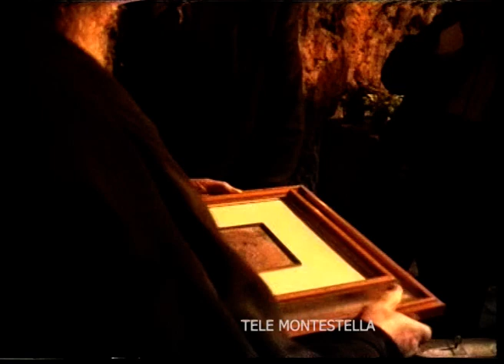Arrivo nella Vallata dello Stilaro del Patriarca di Costantinopoli, Bartolomeo I - 21 Marzo 2001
A distanza di 20 anni dall'arrivo nella Vallata dello Stilaro del Patriarca di Costantinopoli, Bartolomeo I, riproponiamo un breve video riassuntivo di quella giornata.

Le riprese sono state realizzate da Antonio Russo.
Luoghi: Chiesa San Giovanni Therestis (Stilo), Monastero Ortodosso di San Giovanni Theristis(Bivongi), Santuario di Montestella (Pazzano).